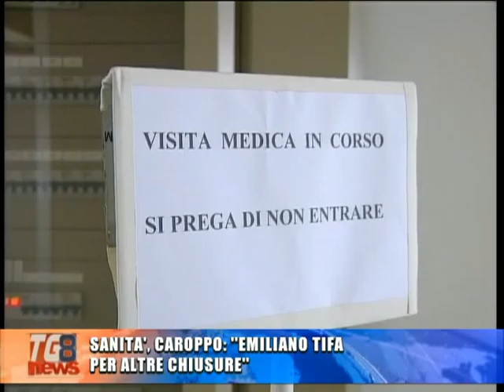CAROPPO SU CHIUSURA OSPEDALI